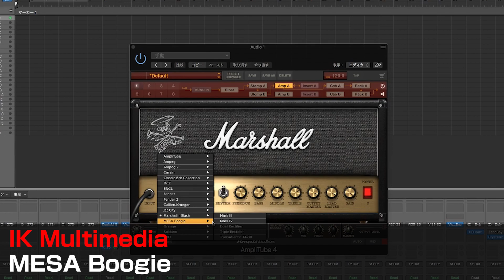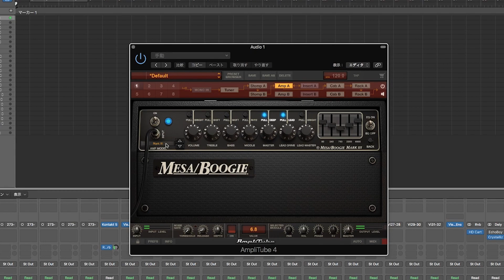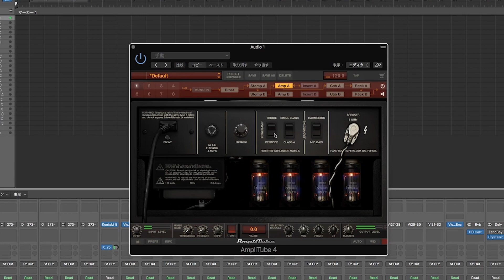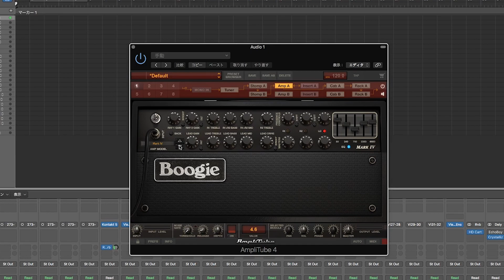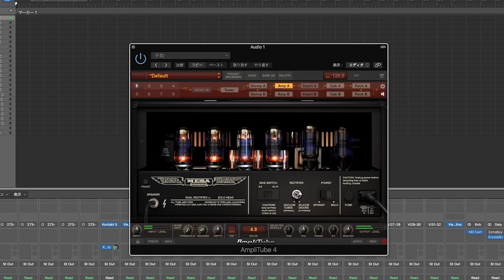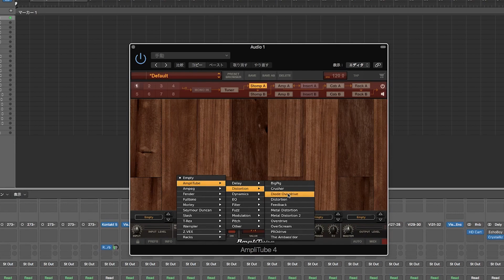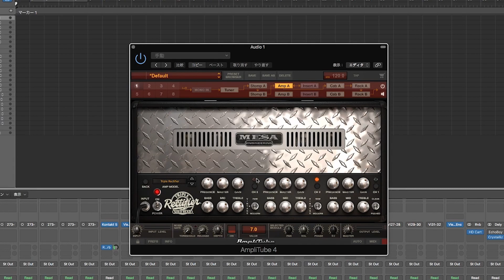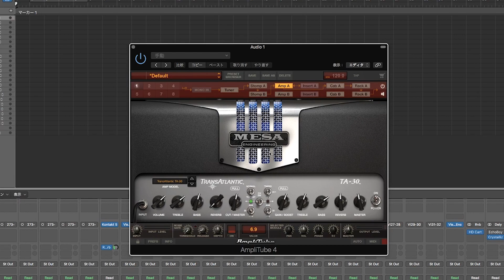AmpliTube / MESA Boogieで遊ぶ！